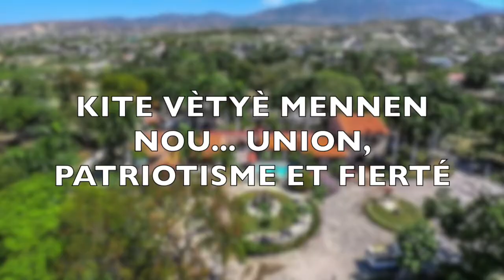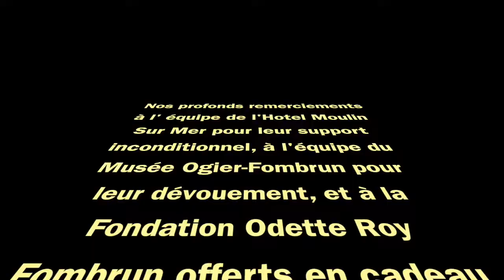Celebration Bataille Vertieres